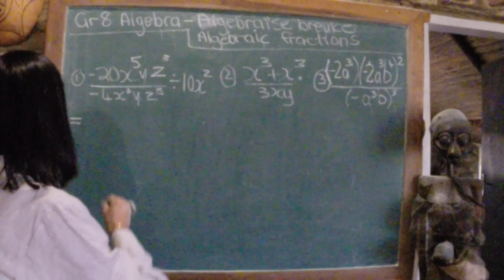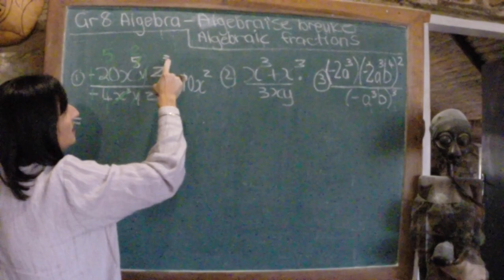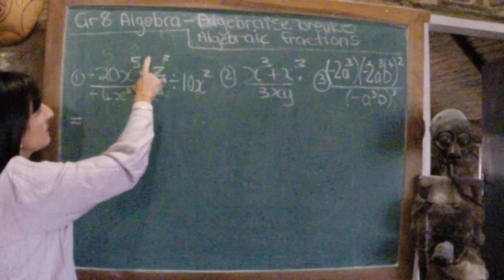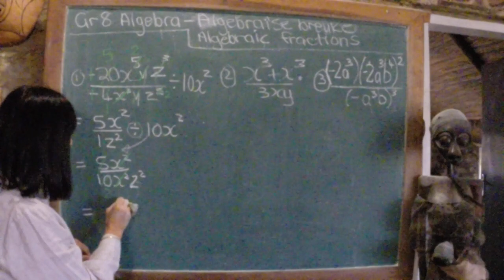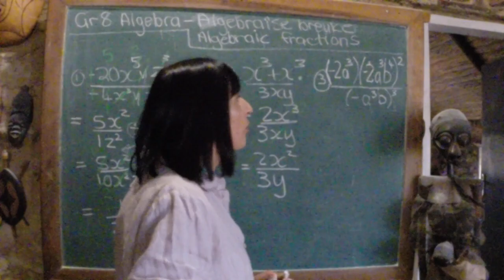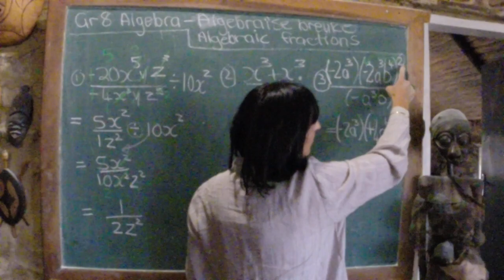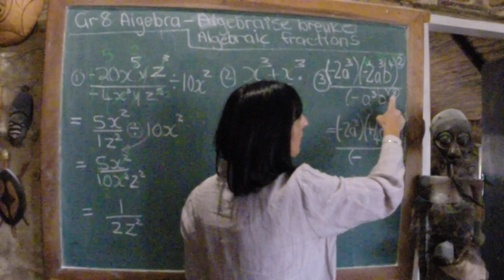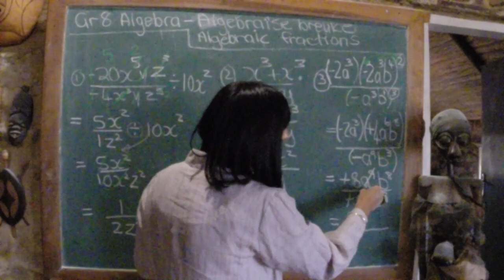Gr 8 Algebraïse breuke / Algebraic fractions